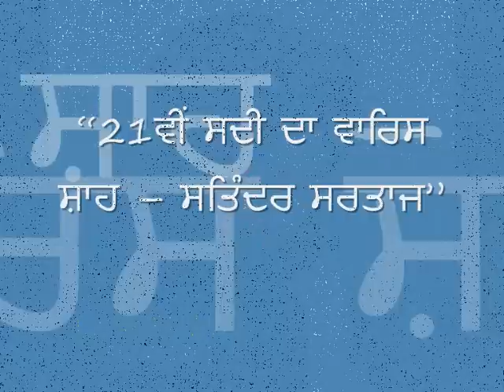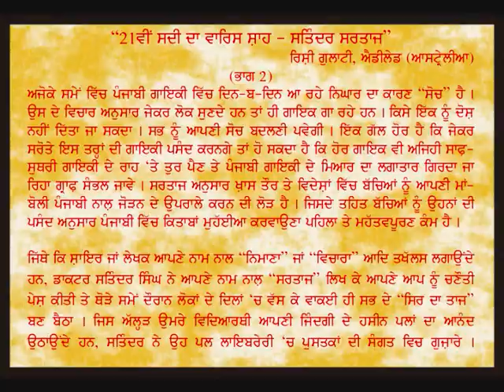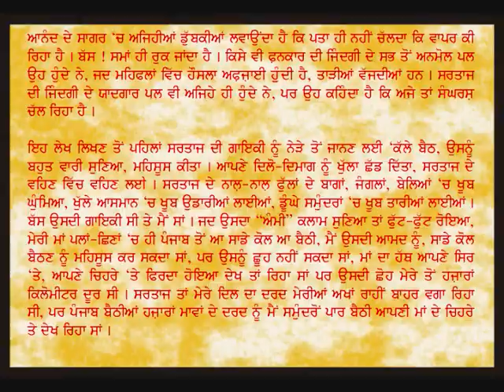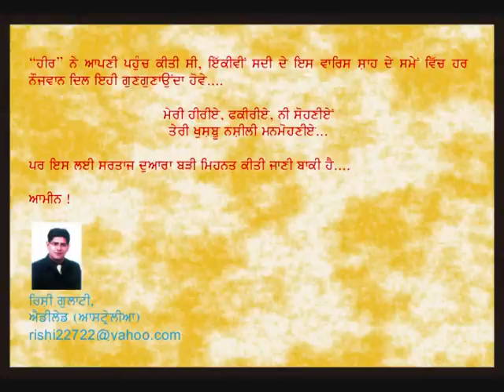Satinder Sartaj Article - Part 2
Dr. Satinder Sartaj is known as "Waris Shah of 21st Century"